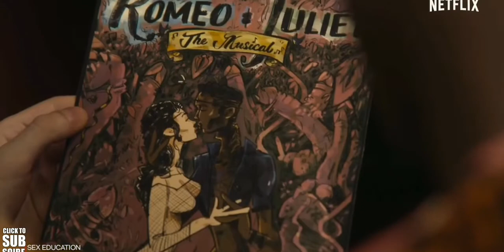Sex Education Trailer Hindi Dublin 2021 _ New Hollywood Movie Trailer !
Sex Education Trailer Hindi 2021
New Hollywood Movie Trailer
Upcoming movie 16+ Russian movie

Edit :@mdshawon233345
Credit : @mainul

2021 best sex education movie

Watch the video And Earn money Worldwide platform
Without investment 👇
1. The invitation code is [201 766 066].Copy the whole text to the clipboard.2. Tap the link below to open/install Snack. (recommend way)